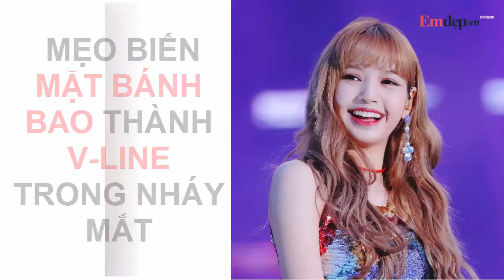BIẾN MẶT BÁNH BAO, má phúng phính thành mặt V-line thời thượng trong 1 nốt nhạc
Không phải ai cũng may mắn sở hữu gương mặt V-line như Yoona. Nhưng các sao Hàn vẫn có 1001 cách để giúp gương mặt trở nên thon gọn mà chẳng cần đụng dao kéo.
Seulgi (Red Velvet) sở hữu vẻ đẹp chuẩn Hàn Quốc với mắt một mí, gương mặt tròn đầy, phúc hậu. Cô nàng đã biến gương mặt trở nên nhỏ nhắn bằng cách để kiểu tóc phù hợp.
Cô nàng đã lựa chọn kiểu tóc mái ngắn và để tóc dài để giúp gương mặt trở nên nhỏ nhắn và có nét hơn rất nhiều.
Búi tóc cao như IU cũng là cách tuyệt hay để tạo cho gương mặt cảm giác thanh thoát.
Tóc búi cao khiến gương mặt của bạn trông dài hơn, nhỏ hơn.
Buộc tóc cao như cô nàng Mina cũng tạo hiệu ứng tương tự. Những lọn tóc từ má xuống cằm giúp gương mặt của cô nàng trở nên thon gọn, nhỏ nhắn hơn rất nhiều.
Hoa tai lớn, dài giúp gương mặt Lisa dài và thon gọn hơn nhiều phần.
Hoa tai dài quá cằm "hô biến" gương mặt tròn thành V-line hoàn hảo.
Gương mặt tròn trịa bỗng chốc biến thành V-line nhờ những chiếc bông tai dáng dài sặc sỡ.
Ngoài ra, những chiếc kính to bản cũng là trợ thủ giúp gương mặt bạn trông nhỏ nhắn hơn.
Gương mặt Suzy quá đỗi xinh đẹp và cuốn hút khi cô diện kính to bản phải không nào?
Giống như để tóc, đánh phấn tạo khối cũng là cách tuyệt hay để giúp gương mặt của bạn nhỏ, thon gọn hơn.
Nhờ trang điểm, Victoria đã tự tin hơn rất nhiều với gương mặt V-line thon gọn.
Ngoài kính, hoa tai, bạn có thể chọn một chiếc vòng hoa đội trên đầu để đánh lừa thị giác, giúp gương mặt trở nên nhỏ nhắn hơn.
Mũ cũng là phụ kiện được nhiều ngôi sao lựa chọn. Bạn nên nhớ là đội mũ càng rộng vành thì mặt bạn trông càng nhỏ đi.
Xem thêm nhiều clip hữu ích tại đây:
7 CÂY SON giá dưới 200k màu cực đẹp phù hợp với học sinh, sinh viên